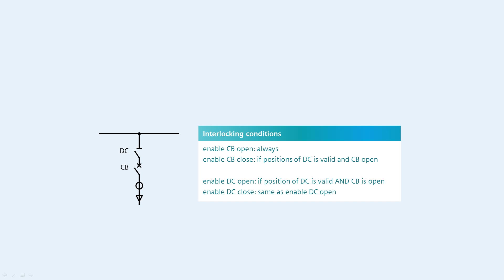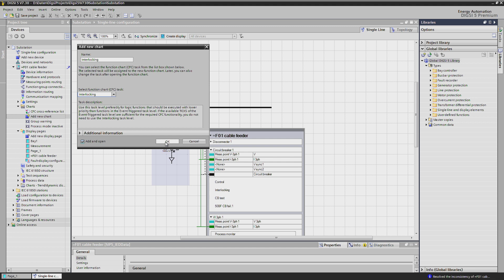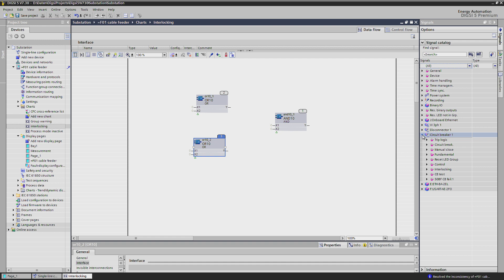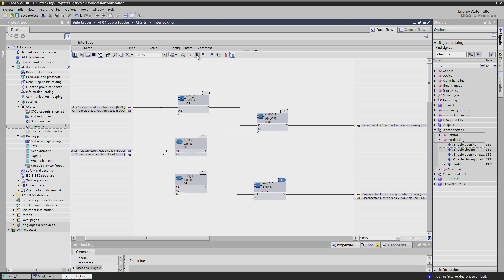DIGSI 5 Tutorial – Chapter 8: The logic editor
This tutorial explains the interlocking of controll commands in SIPROTEC 5 using the logic editor "CFC".